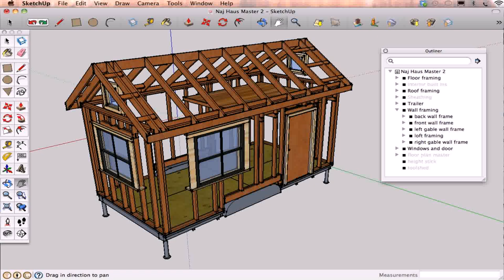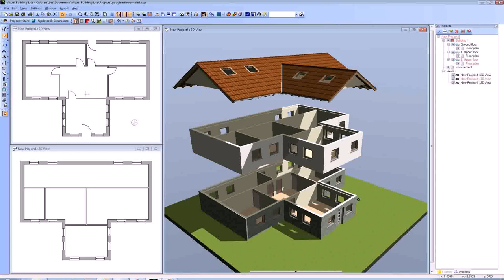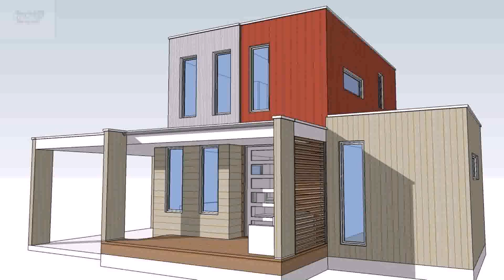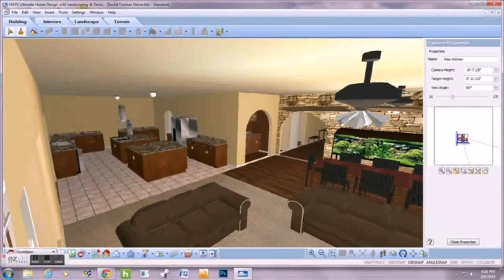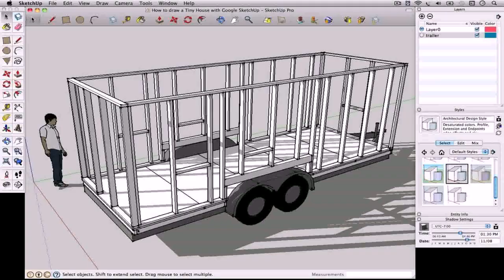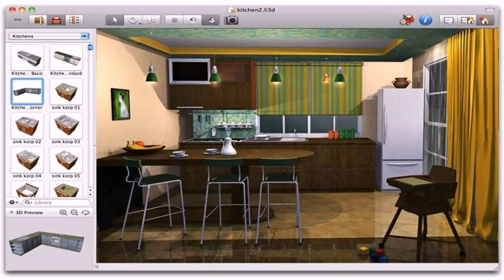Tiny Home Design Software Free (see description)